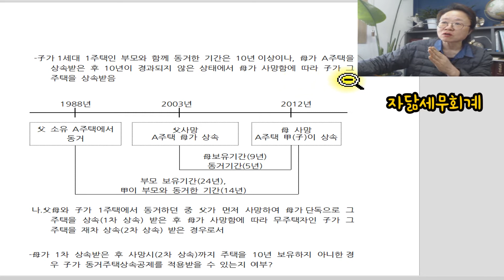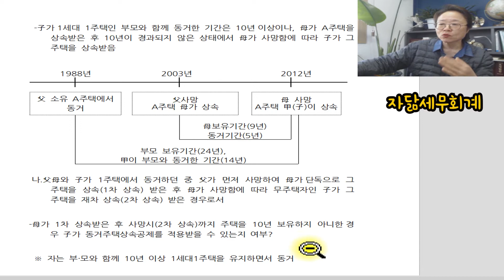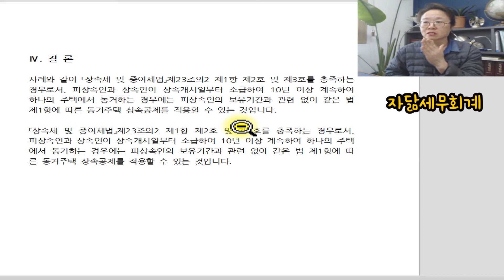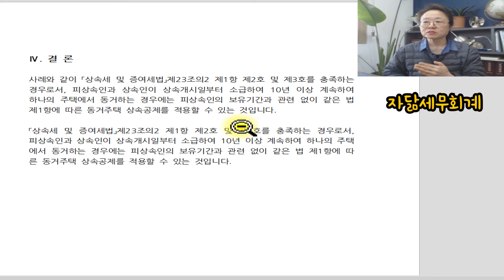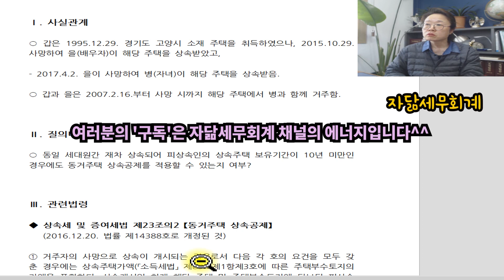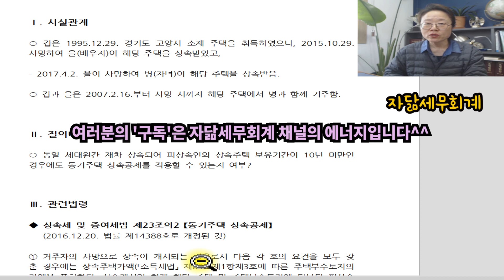상속주택 보유기간이 10년 미만인 경우 '동거주택 상속공제'를 적용할 수 있을까? [자닮세무회계]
안녕하세요?

세금 읽어주는 여자
송애경 세무사입니다.

오늘 사례 중심에서는
" 상속주택 보유기간이 10년 미만인 경우
'동거주택 상속공제' 적용 여부"에 대한 내용을 살펴보겠습니다.